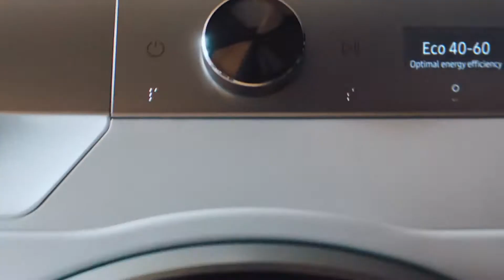Samsung AI Ecobubble™ Efficient clean, Intelligent wash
Save water and energy, while adding convenience to your laundry routine. Samsung's smart and efficient washer and dryer duo can help you get the best washing result* with less waste and effort**.

* Actual results may vary depending on individual use.
** AI Wash holds detergent for up to 1 month’s washing, based on the average of 4 loads per week. May vary depending on the washing load and settings.

115